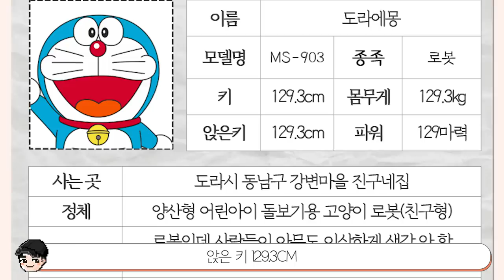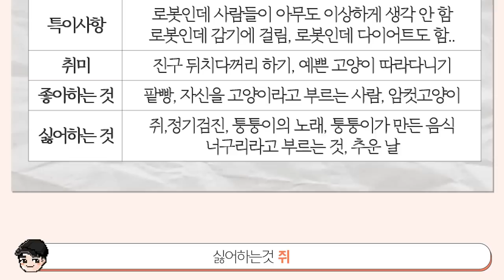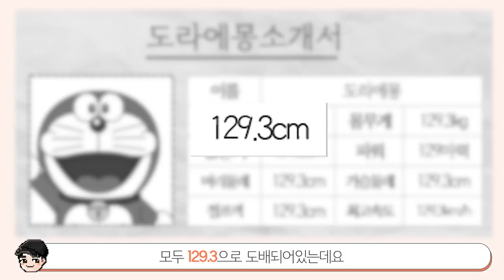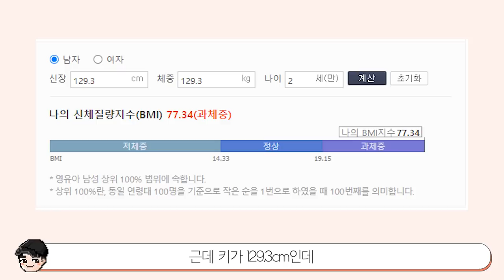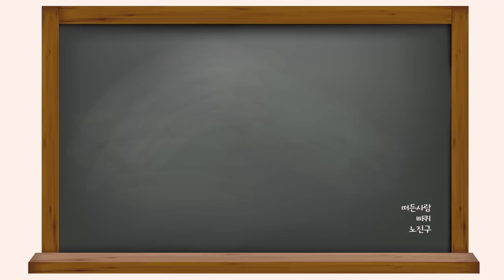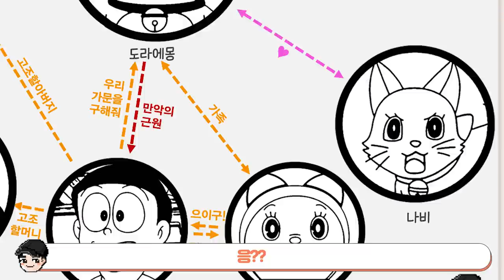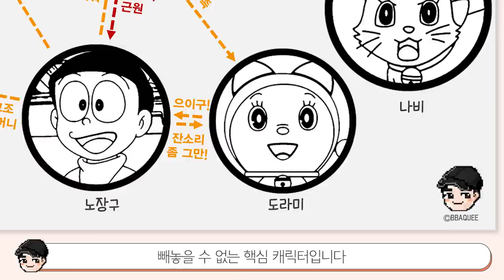[빠퀴] 도라에몽 소개서! 지구파괴 로봇이라고?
이번 영상은 오랜만에 더더욱 공들여서 만들었네요
도라에몽... 다시 보니까 왜케 귀여운거야.
재입덕각입니당근마켓